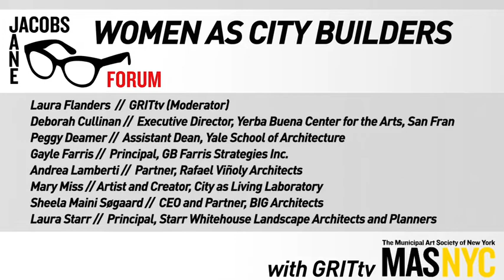What Does it Mean to Be Women As City Builders?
What does it mean to be women as city builders? At the Jane Jacobs 2013: Women as City Builders panel, the Municipal Art Society brought together urban planning experts from around the world to answer this question. Here is CEO and Partner of BIG Architects Sheela Maini Søgaard answering what a female gaze entails.